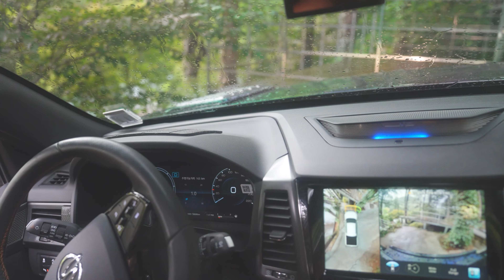4K 숲속 폭우중 우중 캠핑 . 해물떡볶이와 막걸리 . 빗소리 ASMR . Rain Camping . 캠핑 브이로그 . 서울근교캠핑 . 아이두젠 옥타곤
4K HDR (2160p) 로 시청 가능한 영상 입니다.

참캠핑의
숲속 폭우속 우중캠핑..
즐거운 기억 우리 함께 나눠보아요~!

구독(알람) , 좋아요 , 댓글은 사랑 입니다:)

☺️Please leave any comments for me☺️